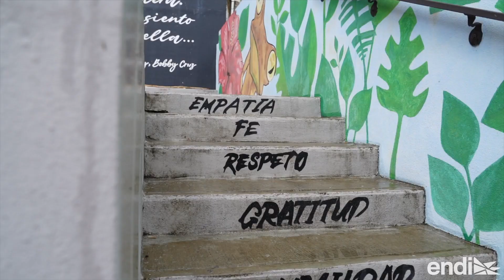Así es el Monumento al Mulo: 3 lugares especiales en Juncos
Conoce estos rincones escondidos entre las montañas de Puerto Rico.